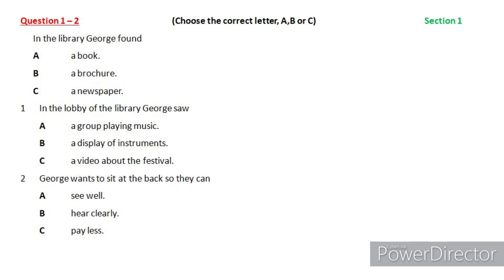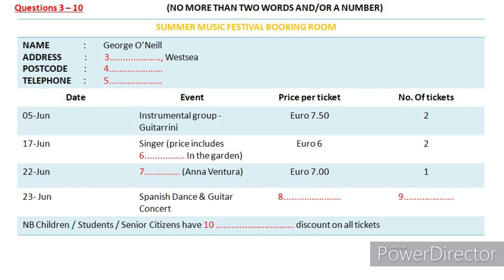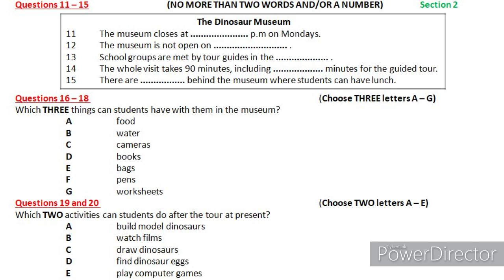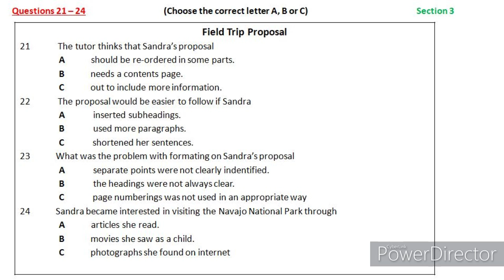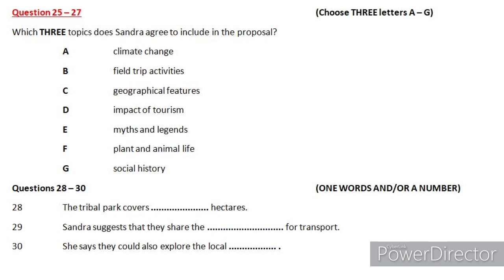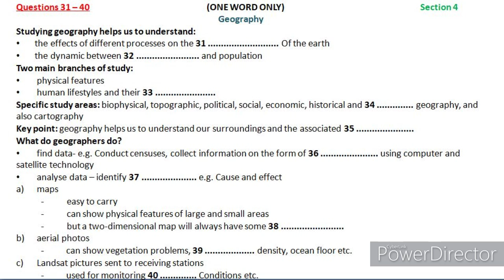IELTS LISTENING PRACTICE TEST 2022 WITH ANSWERS (Real Test Part- 19)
IELTS REAL LISTENING TEST 2022 WITH ANSWERS. IELTS REAL LISTENING TEST 2022 WITH ANSWERS. Study with PROFOUND IELTS INFO, we deliver a daily listening authentic test to our viewers, because we knew their dedication, hard work, and commitment towards their goal to achieve high band score. And STAY FIT STAY HEALTHY 😊🤗